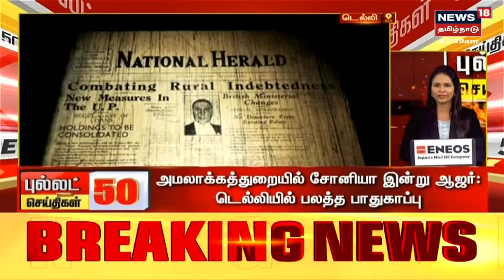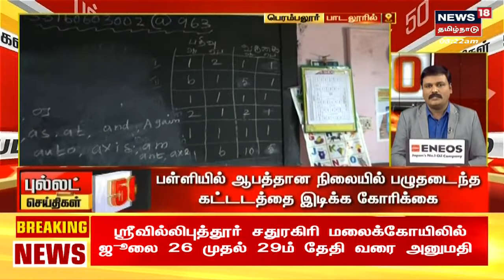Bullet News 50 | புல்லட் செய்திகள் 50 | Latest Tamil News | News 18 Tamil Nadu | Thu July 21 2022